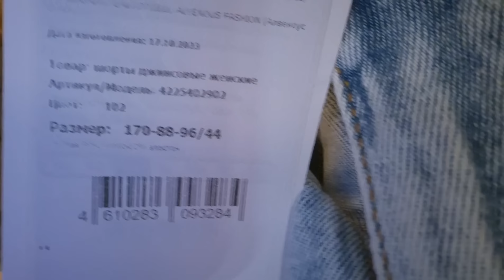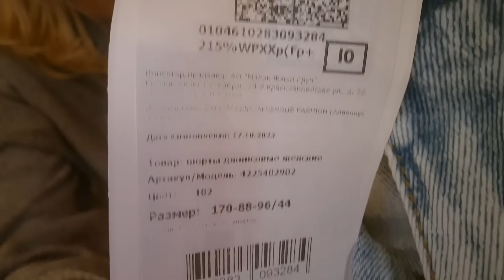ПОКУПКИ С OZON и WILDBERRIES🌸 ОДЕЖДА🌸ОБУВЬ🌸КОСМЕТИКА🌸ТОВАРЫ ДЛЯ ДОМА🌸ДЛЯ ЖИВОТНЫХ🌸